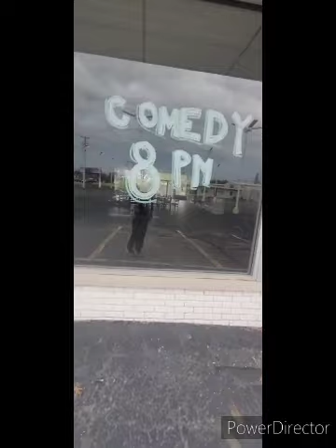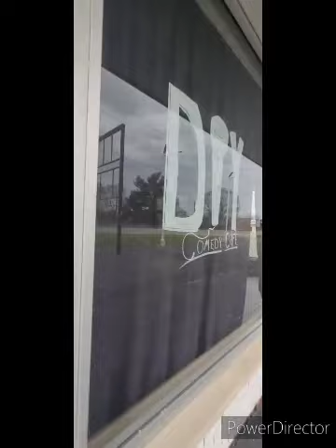Exploring an abandoned DIY Comedy in Elkhart Indiana.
DIY Comedy was a comedy club in Elkhart Indiana, Anyone can to stand up comedy And they had a pretty good crowd & Open 2 days a week as well as closed 5 days a week.